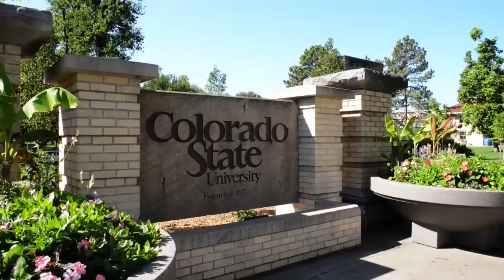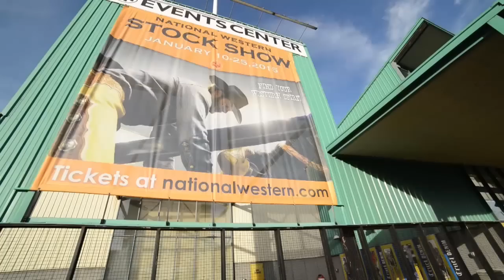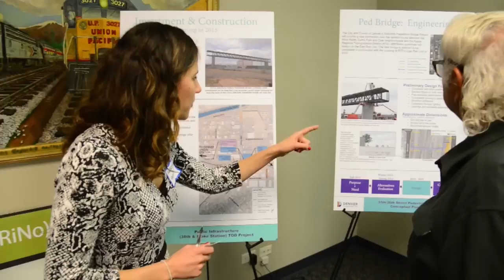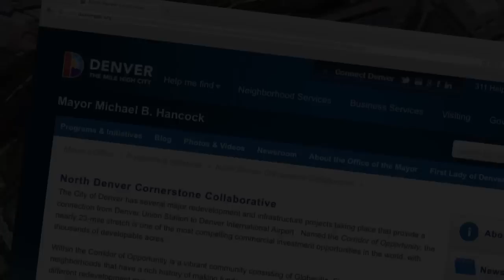National Western Center Vision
The National Western Stock Show has partnered with the City and County of Denver, CSU, History Colorado and the Denver Museum of Nature and Science in re-building the National Western Complex. This is the vision of the National Western Center.